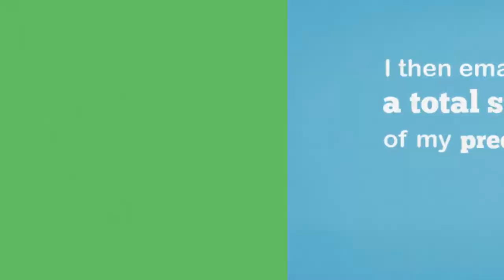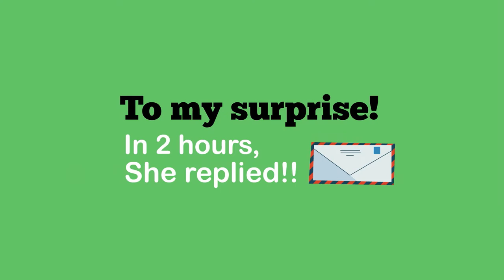Hokkaido Proposal 2014 - Eric & Megan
Proposal in Hokkaido